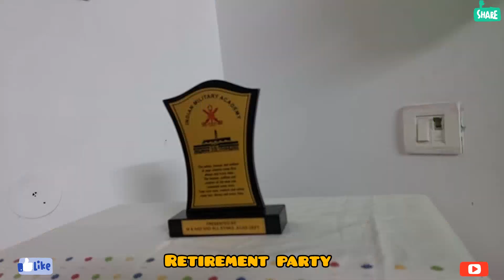Mama Ji Ki Retirement party 🥳 🎉